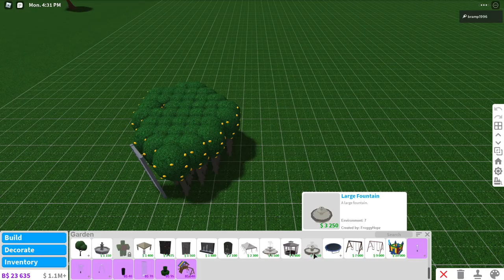Why Lemon Tree Farms DON'T Get You Banned in Bloxburg!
Star Code: BRAMP